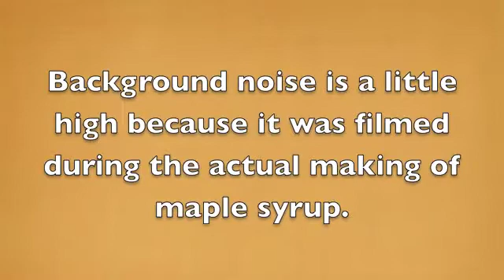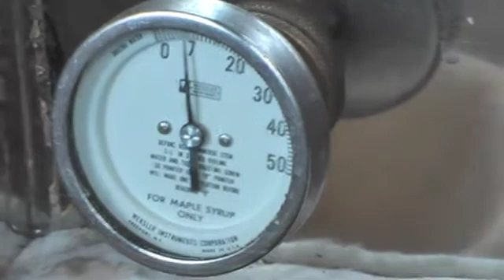Sugar Fever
As we passed the stately maple trees on South Road in Fremont, NH, we noticed that the trees had been tapped for the annual gathering of maple sap. When I was a kid, we tapped the maple tree in front of our house - once. The metal plug like device was placed in the tree and an open pail was hung on the plug to collect the sap. I remember two things, the sap is collected one drop at a time and it takes FOREVER to make maple syrup. We decided it would be fun to learn what happens in the making of maple syrup if you have more than one tree.

Thanks to the kindness of Bill Knee, we learned what happens when "sugar fever" hits. After talking with Bill Knee and Doug Sloan we have a greater appreciation for the liquid gold known as maple syrup.